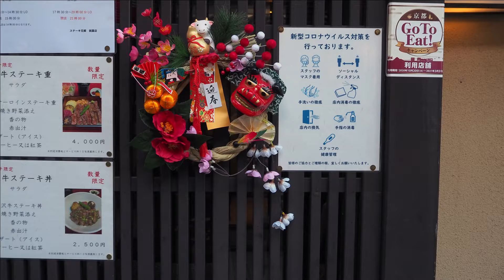2021年１月 古都京都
2021年１月も開けて早いもので半月が経ちました。
約一年前から中国武漢から始まった新型コロナの発生に世界中が
その対応に追われています。
日本もまだまだ、新型コロナの発生を抑えることができません。
一日も早くコロナの終息を願うばかりです。